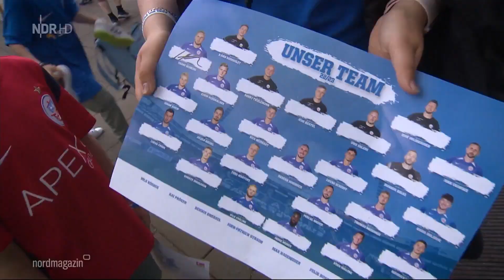Fan- und Familientag 2022 bei Hansa Rostock